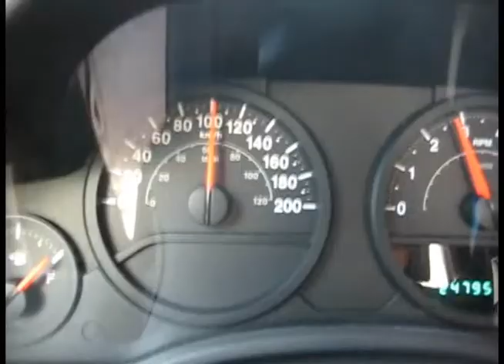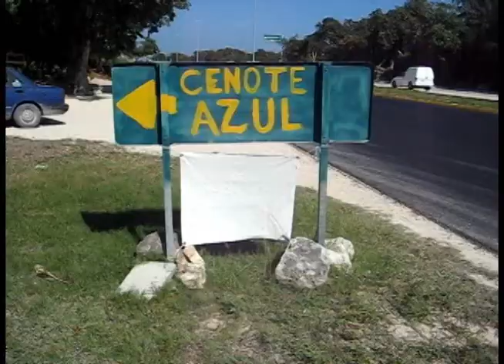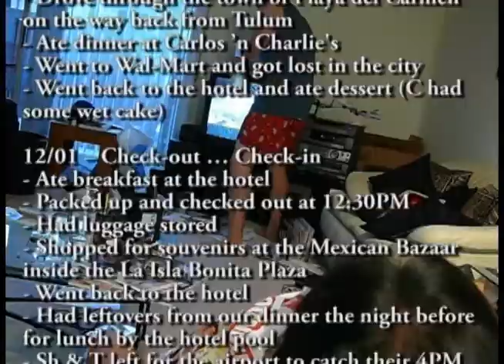10 Days in Cancun - Part 1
This was our first trip to Cancun.  We had such a great time and we can't wait to go back.